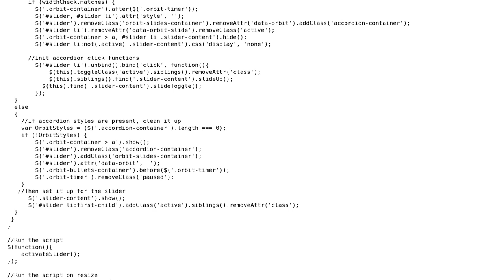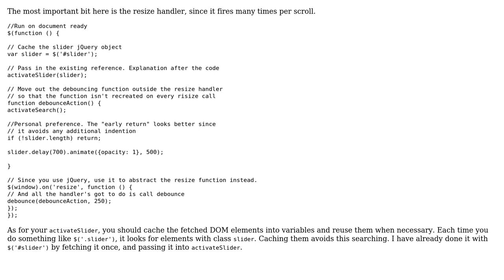Code Review: How could I have approached this responsive image gallery differently?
With thanks & praise to God, and with thanks to the many people who have made this project possible! You are responsible for your own actions.